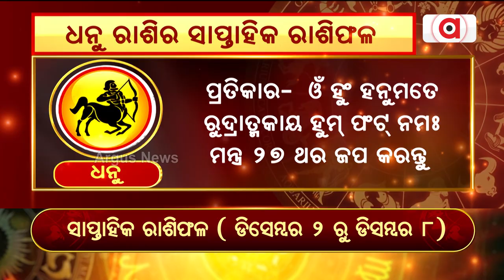Bhagya Bhabisyat | ଧନୁ ରାଶିର ସାପ୍ତାହିକ ରାଶିଫଳ